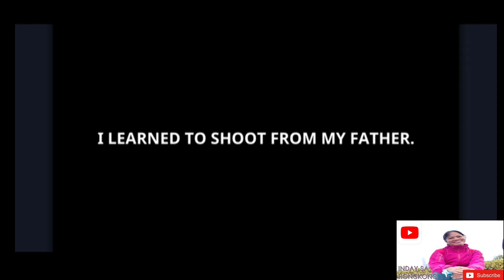SNIPER GIRLS GAMEPLAY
Hello guys new upload again eto first time kong maglaro ng games na ito sana magustuhan niyo po Godbless

Wag niyo po kalimutang i like ang aking videos i share na rin subscribe at i click niyo na rin notification bell para lagi kayong update sa mga bago kong uploas thank you